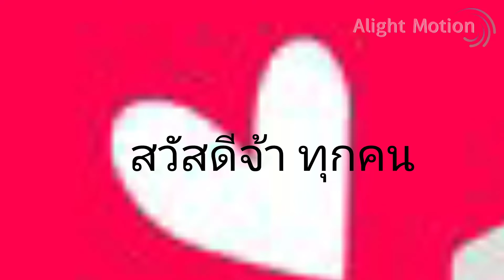จัดกิจกรรมวันฮาโลวีนฉลอง 1,100 ซับ !!!!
กติกา
1.ห้ามก็อป
2.ห้ามดราฟ
3.ห้ามห้ามเอาผลงานคนอื่นมาเป็นของตัวเอง
4.ห้ามจ้างให้คนอื่นวาด
ฮาโลวีน
วาดเรากับคู่จิ้น
วาดเราคนเดียว
วาดเรากับท่าน
แม่มด
เดินไปขอลูกอมกับท่าน
เดินไปขอลูกอมกับคู่จิ้น
เดินไปขอลูกอมแค่เราคนเดียว
เดินไปขอลูกอมกับออริ
ตามใจ(ต้องเป็นฮาโลวีน)
เล่นน้อยกว่า 4 ยุบกิจ แล้วจะไม่จัดกิจอีก
ที่1 วาดภาพแบบ pixel
ที่2 วาดรูปครึ่งตัว
ที่3 วาดรูปเต็มตัว
ชมเชย1 ทำมีมตามใจ
ชมเชย2 ทำมีม bye bye meme
ชมเชย3 แล้วแต่ท่าน
รางวัลสุ่ม : ? (เดี๋ยวจะสุ่มเอง มี วาดรูปแบบ pixel ,วาดครึ่งตัว,วาดเต็มตัว)